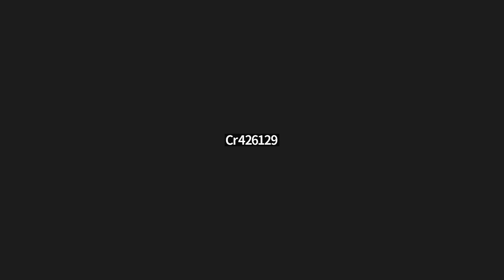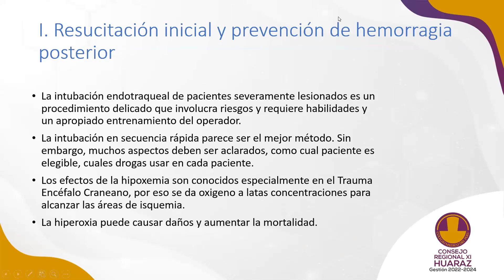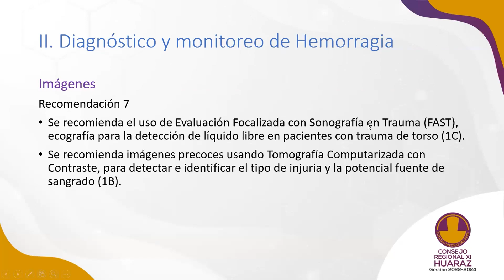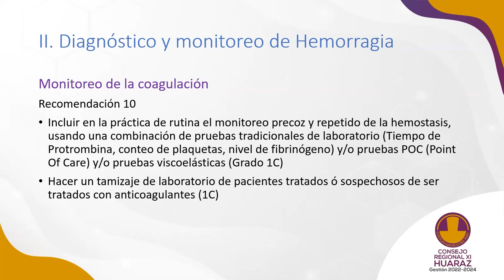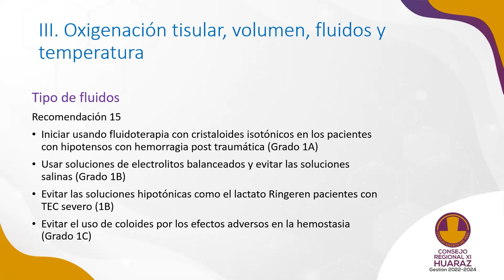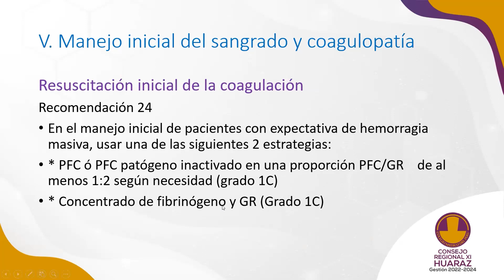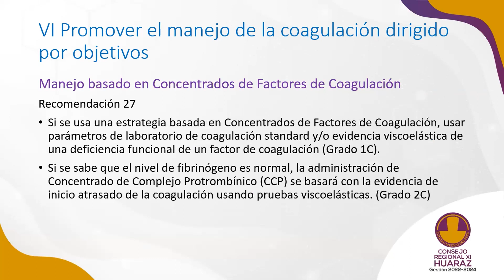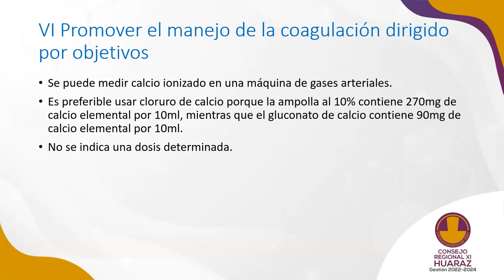Manejo de Hemorragia Masiva Post Trauma 5Ta Edición 2019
PONENTE: DR. RICARDO E. VILLARAN VALDIVIA
Crédito: ConsejoRegionalXIHuarazCMP
III CONGRESO INTERNACIONAL "PACIENTE CRÍTICO EN LA EMERGENCIA"